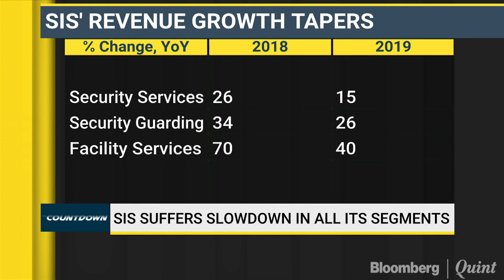SIS Growth Slows Down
Private security market to grow 16-18% in FY20: SIS India